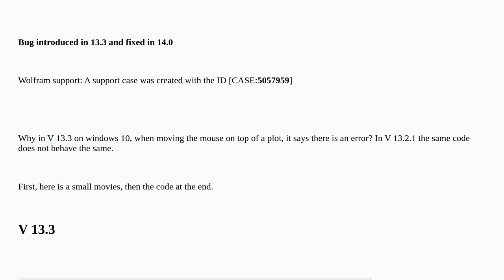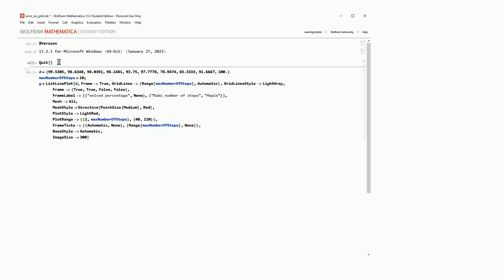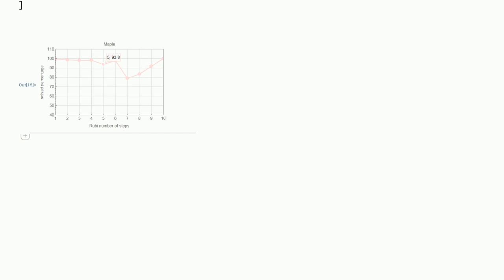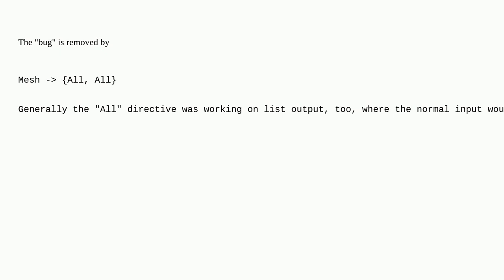Mathematica: Why do error messages show up when mouse hovers over ListLinePlot in V 13.3?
Why do error messages show up when mouse hovers over ListLinePlot in V 13.3?

A special thanks goes out to the awesome community

  version-13.3 plotting front-end bugs